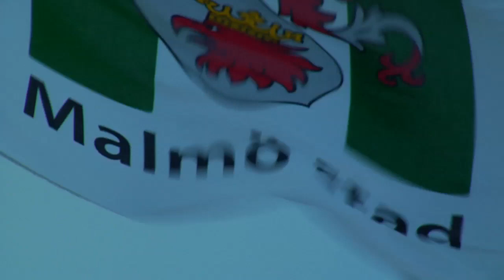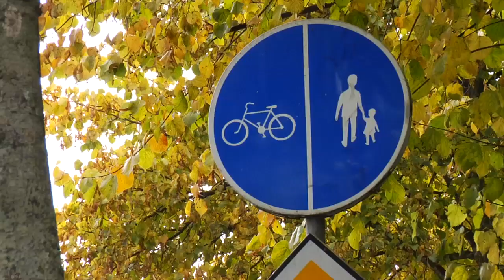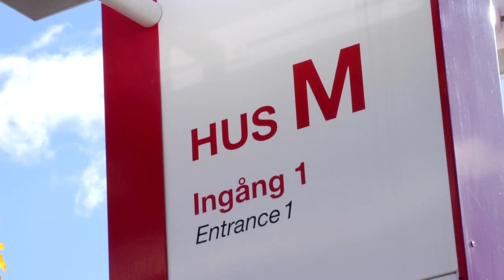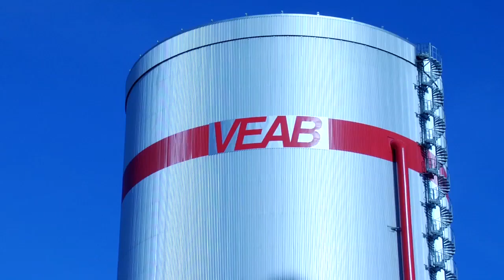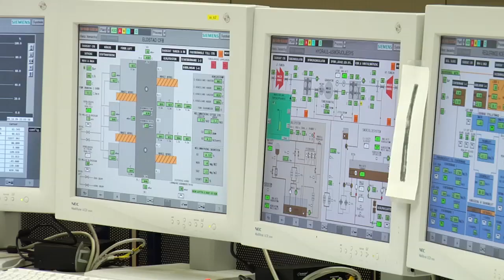SE_CLIP_3_H264.mov - Climate Change and Adaptation in Sweden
This clip is from the climate change documentary Survivng Earth. In Malmo and Vaxjo Sweden we interview city planners, power plant operators and power plant owners, and professors at universities to learn what they are doing to mitigate the impacts of their communities on climate change, as well as to create sustainable communities and at the same time create new jobs in new sectors. The theme of this clip is to show how to create a better environment for citizens of a community, be a good steward to the planet by reducing pollution, and showing how innovative design can be used to create a comfortable and sustainable home. Foremost we show how human ingenuity has helped these communities create jobs while making the world a cleaner and better place for humanity .